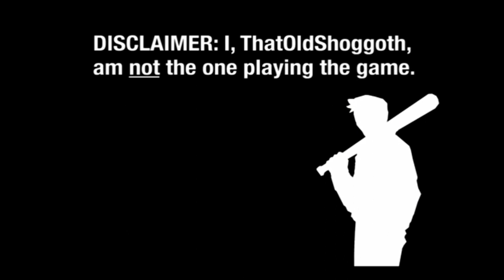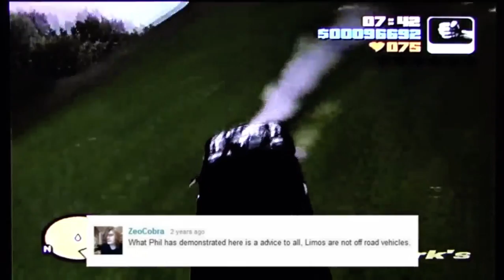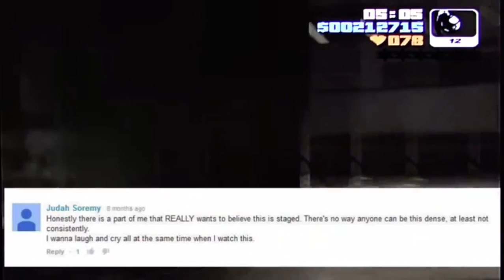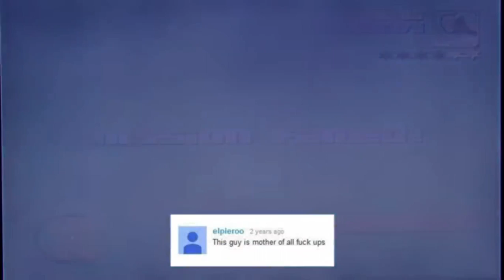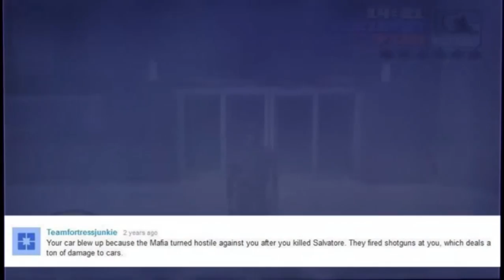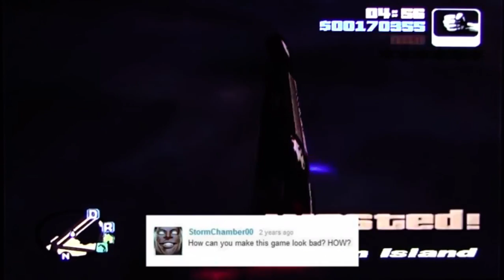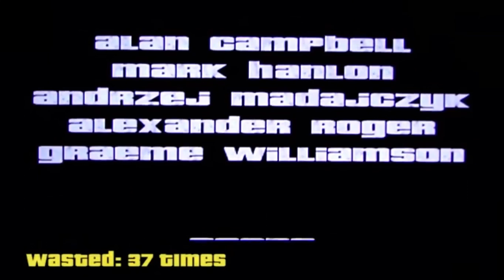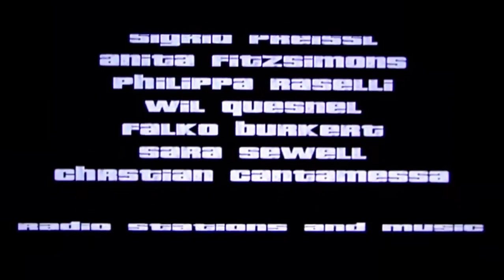Let's Endure: Grand Theft Auto III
One of our charity goals was to endure all the This is how you don't plays of Grand Theft Auto and this was our result.

Tune in every Thursday @ 7:00 pm for the SOKast.